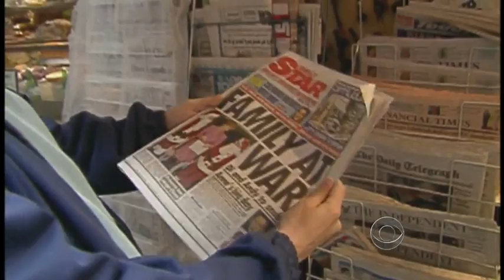Almanac A fairy tale wedding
On July 29, 1981 the world's most celebrated couple, Prince Charles and Diana Spencer, got married at St. Paul's Cathedral in London.